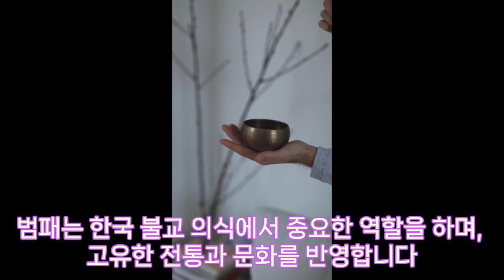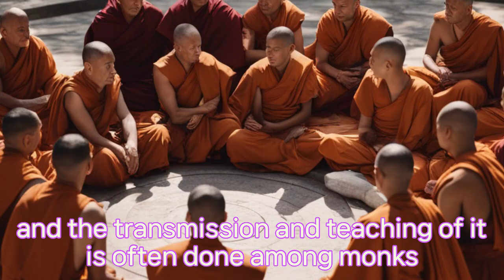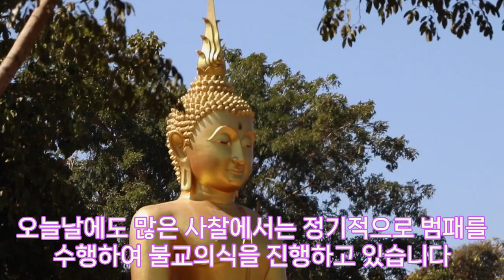범패 Bumpae (梵唄)